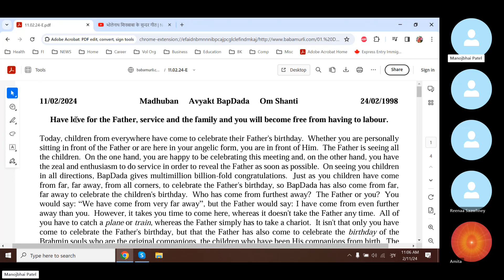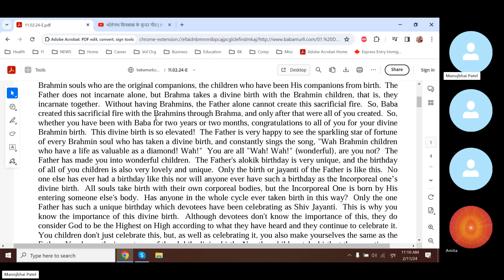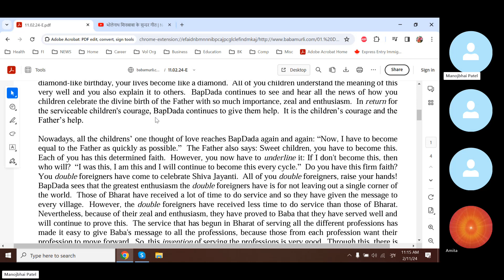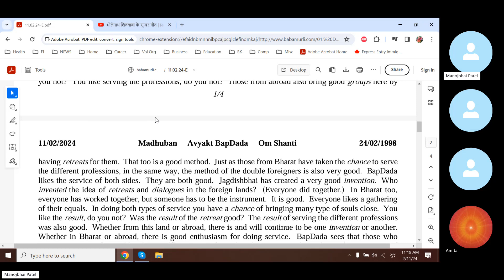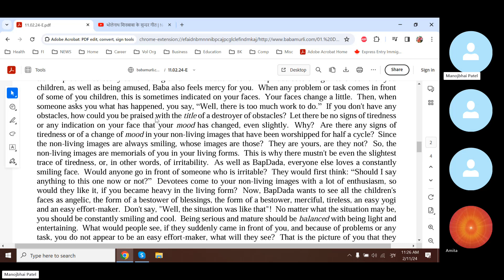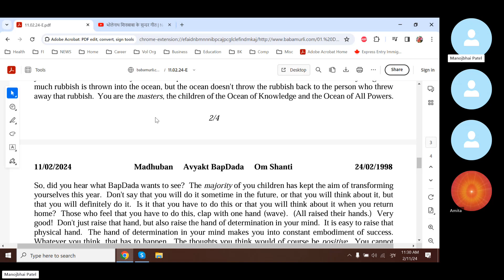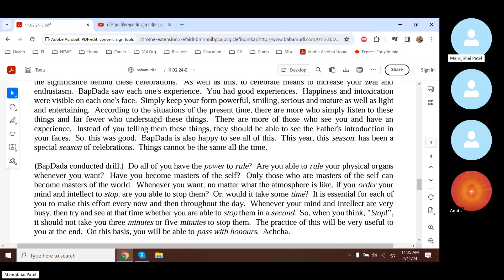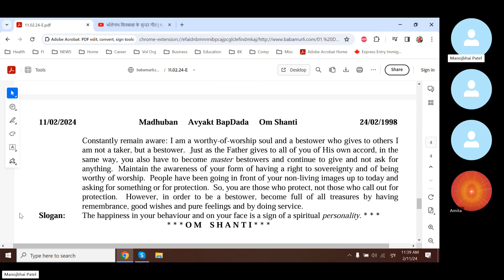Baba Murli E 2.11.24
Baba Murli points:
Have love for the Father, service and the family and you will become free from having to labour.
To all the loving souls who constantly celebrate with zeal and enthusiasm from their hearts, to those who constantly experience a life as valuable as a diamond, to the special souls who are authorities on the basis of their experience, to the serviceable souls whose faces reveal the Father and give His introduction, to the souls who have a right to everyone's blessings by constantly maintaining a balance between being serious and mature with being light and entertaining, to all the children from all directions in this land and abroad, please accept congratulations, congratulations for Shiv Ratri.  Also please accept deep heart-felt love, remembrance and namaste from Dilaram BapDada, the Comforter of Hearts.
Blessing:
May you be a bestower filled with all treasures by being aware of your form of having all rights to sovereignty and of your worthy-of-worship form. Constantly remain aware: I am a worthy-of-worship soul and a bestower who gives to others I am not a taker, but a bestower.  Just as the Father gives to all of you of His own accord, in the same way, you also have to become master bestowers and continue to give and not ask for anything.  Maintain the awareness of your form of having a right to sovereignty and of being worthy of worship.  People have been going in front of your non-living images up to today and asking for something or for protection.  So, you are those who protect, not those who call out for protection.  However, in order to be a bestower, become full of all treasures by having remembrance, good wishes and pure feelings and by doing service.
Slogan: The happiness in your behaviour and on your face is a sign of a spiritual personality.